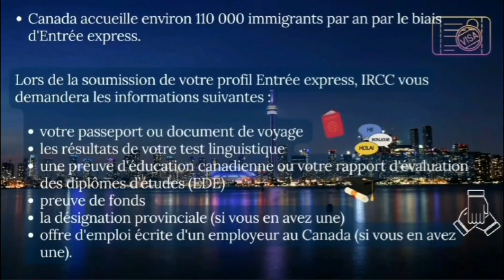وهران الجزائر Oran Algeria 30 03 2023